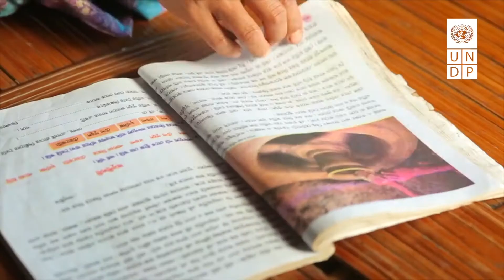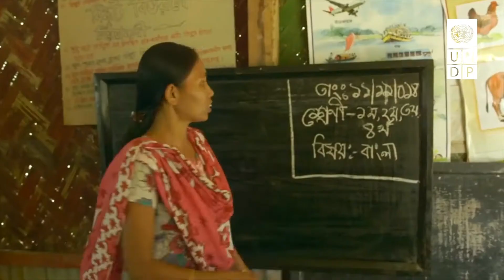Putting People at the Centre of Rule of Law and Peacebuilding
UNDP is committed to long-term engagement in the Chittagong Hill Tracts to improve governance. provide the latest development expertise and leave no one behind. Watch the video to know more and join us on 16 July in a discussion on "Putting People at the Centre of Rule and Peacebuilding." Register here👉 t.ly/bQL1